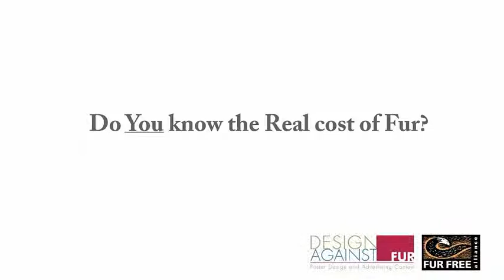Do you know the real cost of fur?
A simple flash animation designed to raise awareness about the real cost of fur.